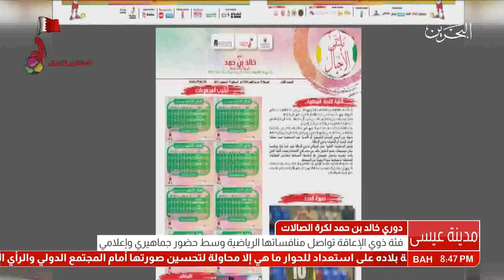البحرين : فئة ذوي الإعاقة تواصل منافساتها الرياضية وسط حضور جماهيري وإعلامي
فئة ذوي الإعاقة تواصل منافساتها الرياضية وسط حضور جماهيري وإعلامي